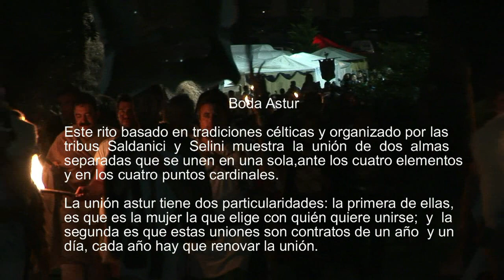BODA ASTUR FIESTA DE ASTURES Y ROMANOS ASTORGA LEON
Este rito basado en tradiciones célticas y organizado por las tribus Saldanici y Selini muestra la unión de dos almas separadas que se unen en una sola, ante los cuatro elementos y en los cuatro puntos cardinales.
La unión astur tiene dos particularidades: la primera de ellas, es que es la mujer la que elige con quién quiere unirse; y la segunda es que estas uniones son contratos de un año y un día, cada año hay que renovar la unión.
Los actos comienzan con el cortejo. Acompaña éste a los novios, él a caballo, ella en carro, hasta el bosque sagrado. Allí les espera la druida para comenzar la unión, momento místico y mágico.

En ese momento la música de gaitas suena en la noche para dar comienzo al rito.
Todo comienza en el roble sagrado que impregnará sus espíritus y será testigo de su unión.
Tierra, fuego, aire y agua les bendicen en los cuatro puntos cardinales
La unión de las manos simboliza la promesa de estar ligados en todos los avatares de la vida.
A continuación los regalos, portados por las águilas de Harris; unos brazaletes que se unen en un circulo sin fin para que perduren las promesas de los amantes.

Y al final, la pareja se retira saltando la escoba como augurio de fertilidad.Created using Avid Studio